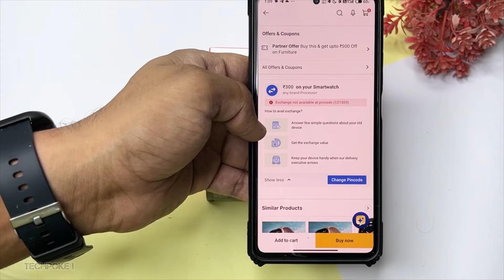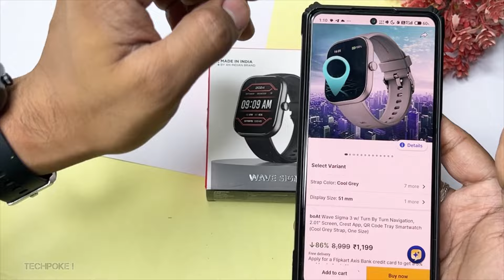⚡boAt Wave Sigma 3 🧭 Navigation Watch | Review & Unboxing | New launch 2024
New launch 🔥
Boat Wave sigma 3 @1099 (flat 100 off)

Tap to join our telegram channel for loot deal 😍